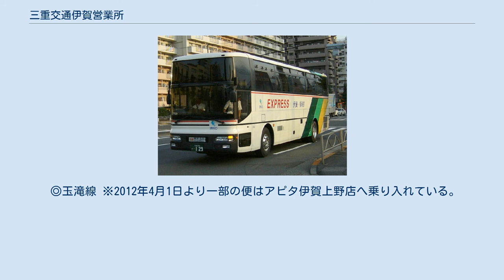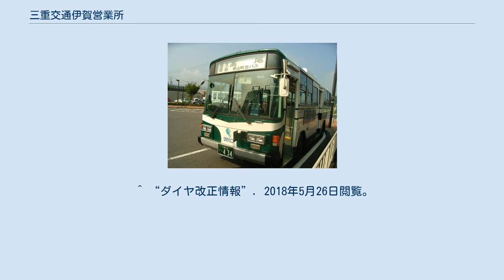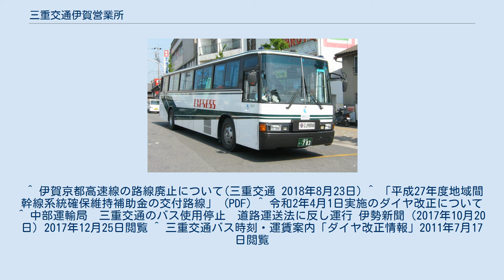三重交通伊賀営業所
三重交通伊賀営業所（みえこうつういがえいぎょうしょ）は、三重県名張市にある、三重交通の営業所。
伊賀観光営業所を併設している。
 伊賀品川高速線（いが号） 現在は三重交通の単独運行となっているが、関東側では京浜急行バスも予約・発券業務を行っている。
これは1989年の開設当初は京浜急行電鉄（2003年10月1日に自動車事業を分社化）と共同運行を行っていたからである。
 名古屋上野高速線 上野産業会館撮影 伊賀大阪高速線（忍者ライナー） 伊賀京都高速線 桔梗が丘線 ※MEGAドンキUNY名張店へは平日のみ乗り入れ すずらん台線 ※名張西高前、MEGAドンキUNY名張店へは平日のみ乗り入れ 百合が丘線 梅が丘線 ※名張市役所へは平日のみ乗り入れ ◎阿波線 ※大山田温泉休館日は子延口で折返しして大山田温泉に乗り入れしない。
 赤目線 ※名張駅前ゆきは最終便の1本のみ運行 赤目香落渓線 友生線 ※ゆめが丘地区内は上り・下り共に反時計周り（ゆめドーム前→ゆめが丘四→ゆめが丘地区市民センター前→友生小学校前）で運行する。
2020年4月1日よりゆめが丘浄水場に乗り入れる。
 ◎曽爾香落渓線 つつじが丘線 ※2017年4月10日-5月1日の間、中部運輸局に運行計画の変更届を行わずにつつじヶ丘線を運行したため、同年10月に運輸局より行政処分を受けた。
 ◎玉滝線 ※2012年4月1日より一部の便はアピタ伊賀上野店へ乗り入れている。
 柘植線 ※かつては柘植本線として柘植駅前まで乗り入れていた。
 ※新堂駅南口ー伊賀支所は現在廃止され行政バスにて代替 諏訪・予野線 ※諏訪線はかつては三田丸柱線として、丸柱地区や滋賀県甲賀市（旧信楽町）まで乗り入れていた。
現在は三田坂バイパス経由になり西三田からルート変更され大谷ー諏訪ー諏訪下出の運転。
2020年4月1日より土日祝日運休の上予野線と統合され運転開始。
 奥津線 西山・島ヶ原線 ※やぶっちゃランド休館日はやぶっちゃランドに乗り入れしない。
2020年4月1日より日祝日運休の上で西山線と島ヶ原線を統合して運行開始。
 月瀬線 県境を超えて奈良市の月ヶ瀬地区に乗り入れる路線で、石打 - 桃香野口間は奈良交通の94・95系統（JR奈良駅 - 石打）と並行している（いずれも便数少ないが、奈良市中心部まで乗り継ぐことは可能）。
 南山城線 ※全線が京都府相楽郡南山城村を走行する。
 ◎上野天理線 ※2012年4月1日のダイヤ改正で、上野山添線（上野産業会館 - 菅生間）と統合し、上野 - 国道山添間を軸に系統を再編。
 ※国道山添までが補助対象区間となる。
 ◎上野名張線 ※一部のみ上野市駅止まり 桐が丘線 ※2012年4月1日のダイヤ改正で、平日の日中のみ、羽根東（青山Aコープ前）まで延長運転される。
 ^ “「名古屋上野線」を名張北部まで延長” (PDF) (プレスリリース), 三重交通, (2006年12月8日), オリジナルの2007年10月6日時点におけるアーカイブ。
2011年9月19日閲覧。
 ^ “名古屋上野高速バス　 平成23年4月より三交伊賀車庫（名張駅西田原）からご利用いただけなくなっております。”. 三重交通. 2011年10月11日時点のオリジナルよりアーカイブ。
2011年10月12日閲覧。
 ^ 「伊賀京都高速線」のダイヤ改正と新停留所「道の駅あやま」新設について　三重交通　2017年8月7日。
 ^ “ダイヤ改正情報”. 2018年5月26日閲覧。
 ^ “伊賀京都高速線”. 2018年5月26日閲覧。
 ^ 伊賀京都高速線の路線廃止について(三重交通 2018年8月23日) ^ 「平成27年度地域間幹線系統確保維持補助金の交付路線」 (PDF) ^ 令和2年4月1日実施のダイヤ改正について ^ 中部運輸局　三重交通のバス使用停止　道路運送法に反し運行 伊勢新聞（2017年10月20日）2017年12月25日閲覧 ^ 三重交通バス時刻・運賃案内「ダイヤ改正情報」2011年7月17日閲覧